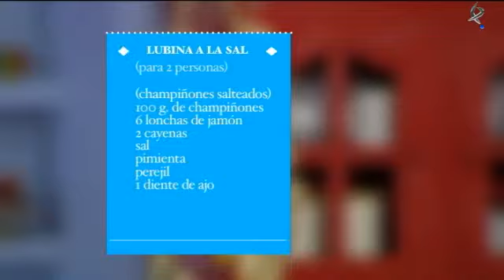Buenas migas: Lubina a la sal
Hoy cocinamos lubina a la sal